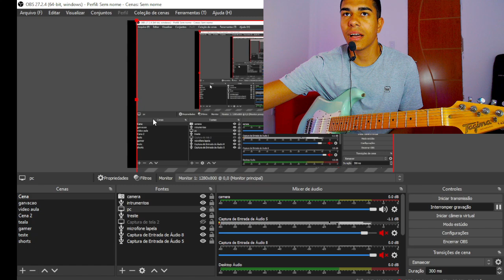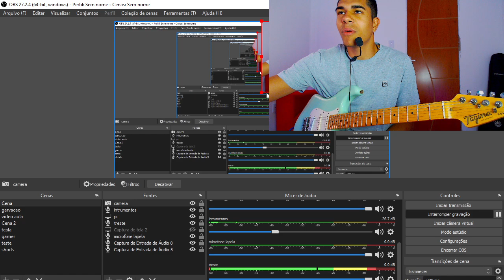TIRANDO DE OUVIDO - JEFTE GUITAR E OS AMIGOS - HINO (193)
COMO TOCAR DE OUVIDO :LINK ABAIXO

ENTRA NO LINK ACIMA BONS ESTUDOS